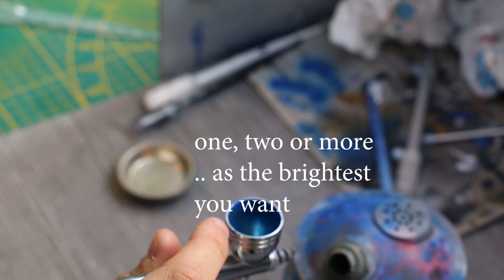Gunpla - Highlights or Shading technique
Hey Guys,

Here this very quick and simple video to how to do an High light on your gunpla.